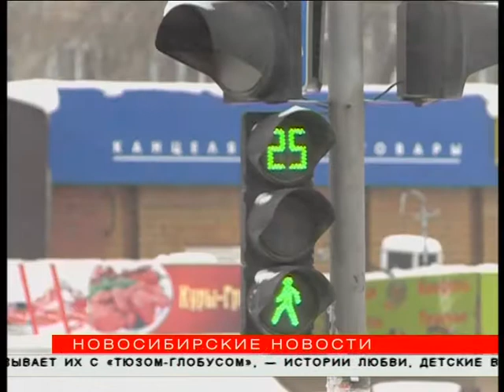1,7 млн нарушений ПДД зафиксировано в Новосибирской области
1,7 млн нарушений правил дорожного движения зарегистрировали в Новосибирской области в прошлом году. При этом в ГИБДД говорят о том, что автомобильных аварий стало меньше.